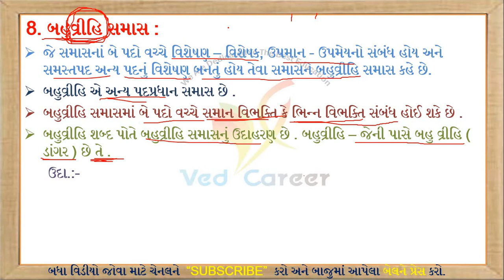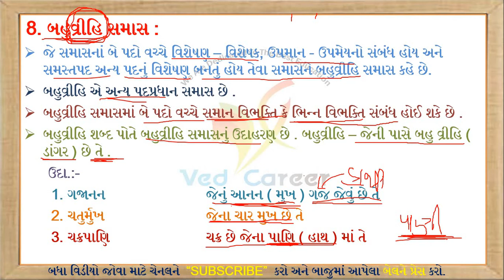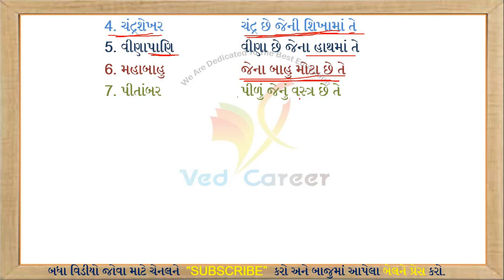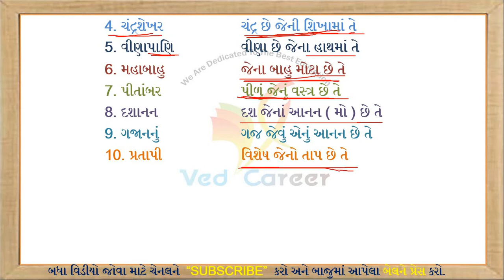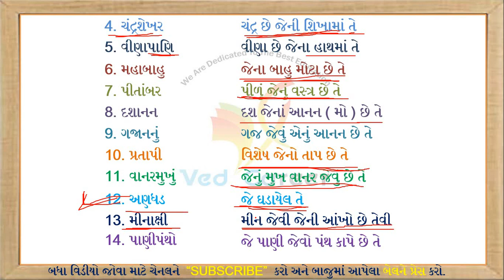બહુવ્રીહિ સમાસ, સમાસ ગુજરાતી વ્યાકરણ, Bahuvrihi Samas, Samas gujarati vyakaran, VED CAREER